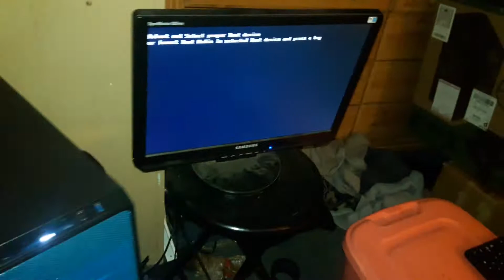Help My friend with his Budget Gaming System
My friend Alex Spend Less than 500 buck on his gaming Rig, On top of it he Did mistakes on his mother board, Like Ben cpu Pins And Glue Heat sink clippers and Taught him very value lesson on this video

SPECS
MSI B250M VD PRO motherboard
Intel Petium G4560 3.5Ghz Dual Core Hyperthread
8 Gig DD4 Ballistix Ram
MSI GTX 1050 TI 4 Gddr5
RGB Gaming Case
Western Digital 1 tb Harddrive